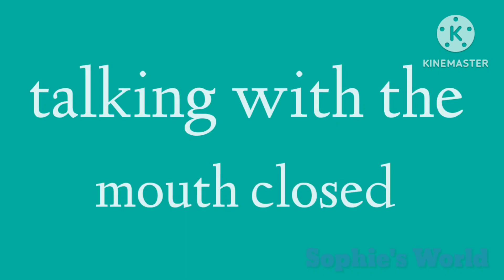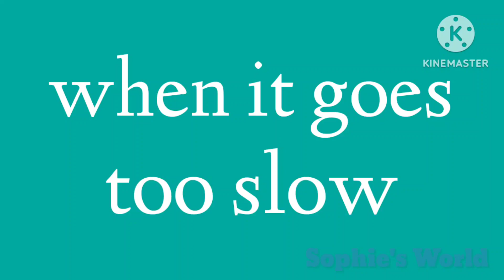Things I HATE In Gacha Videos